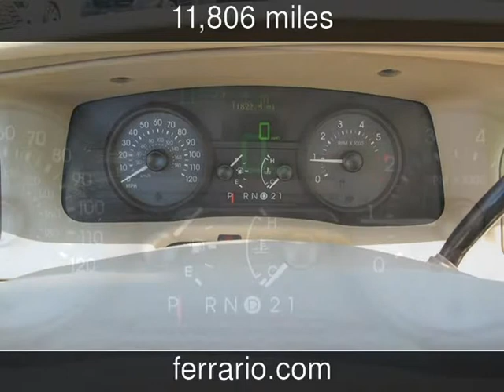2006 Mercury Grand Marquis Used Cars - Elmira,NY - 2015-05-11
See more details about this used car This 2006 Mercury Grand Marquis with 11,806 miles is for sale at Ferrario Auto Team.